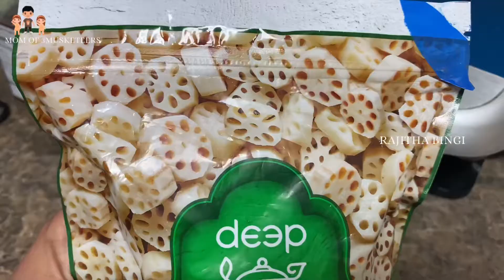LOTUS ROOT STIR FRY | HOW TO PREPARE LOTUS ROOT | Fried Lotus root in Telugu